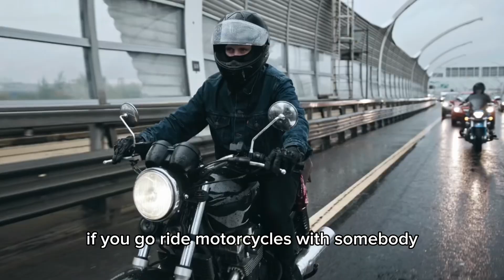How Can I Grow My Business Through My Hobbies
In this video, we explore how incorporating your hobbies into your business strategy can be a game-changer! Discover the fun and effective way to grow your business while doing what you love most.

Imagine golfing, fishing, or attending concerts with potential customers, and how these experiences can deepen your connections and create lasting bonds.

Discover how investing time in shared activities with your customers can lead to stronger customer loyalty, referrals, and a competitive advantage. Building solid relationships not only ensures your clients stick around but also helps them understand your commitment to providing value and the best possible experience.

If you want to explore more innovative strategies for building deeper relationships with your customers and growing your business, make sure to subscribe to my channel and hit the notification bell, so you never miss an update.

Steve Beecham is a speaker and author specializing in helping companies and individuals grow their businesses by leveraging professional and social connections more effectively.
Steve has authored two books. Bass-Ackwards Business: The Power of Helping Without Hustling, is about building deeper relationships and painting better pictures for the people in your village so that when they think about your industry, they think of you first. His second book, What's Your Buzz?, is about understanding what people are saying about you and your business, and how to use it to your advantage